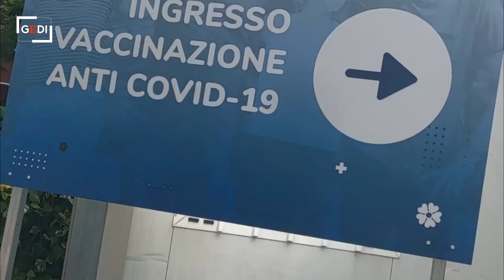Roma, la fila di giovani nella clinica che vaccinava tutti: "Bastava telefonare per prenotarsi"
È tanta la delusione tra i giovani che si sono recati presso la 'Nuova Clinica Annunziatella', nel quartiere Ardeatino a Roma, con la convinzione di poter ricevere la prima dose del vaccino AstraZeneca contro il Covid-19. Fino a sabato 15 maggio, infatti, la struttura somministrava il vaccino a tutti, senza distinzioni di età né regolare prenotazione attraverso il portale della Regione Lazio. Bastava telefonare a un numero verde, lasciare il proprio nome e cognome e l'operatore fissava un appuntamento. Ma da lunedì 17 maggio, la situazione sembra essere cambiata. "Siamo venuti qui con la speranza di vaccinarci, ma ci hanno detto che le regole sono cambiate", dicono alcuni giovani. "Lo abbiamo saputo attraverso il passaparola ma sappiamo di molti 30enni che si sono vaccinati". "Si fa tutto tramite il portale della Regione Lazio da questo momento", dice l'operatore del numero verde, contattato da Repubblica. "Al momento non è più possibile prenotarsi telefonicamente, può darsi che nei prossimi giorni le cose cambieranno". .di Francesco Giovannetti e Federico Pallone